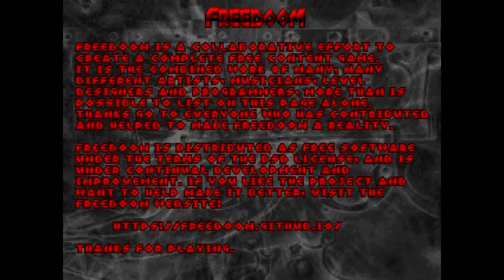Doom [re.play - #2] FreeDoom [German/Deutsch]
Spiel: Doom
Publisher: id Software, Inc.
Developer: id Software, Inc.
Veröffentlicht: 1993
System: MS-DOS